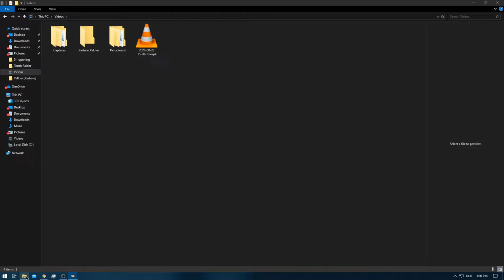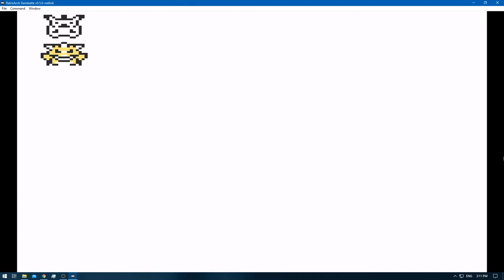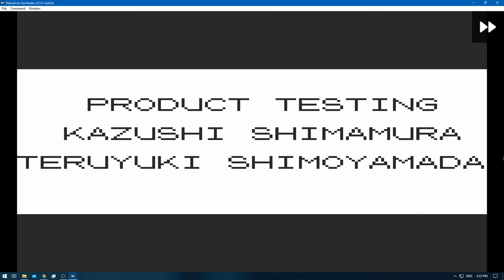[1/1] Pokemon Yellow [Redone + RA] Episode 36.2 - I Wanna Be the Very Best! [NC]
Pokedex Total: 151 [Gen 1 only]
Pokemons Caught: 0
Pokemons Evolved: 0
Trainers Defeated: 5
Times Wiped Out: 0
Difficulty: Default
Bonus Feature: Retro Achievements [RA]
[Time Stamps]

0:00 [YouTube Time Stamp Feature]
0:26 [Game Begins]
1:02 [Pokemon E4 Battle Starts] [Lorelei] [Ice/Water/Psychic]
3:46 [Pokemon E4 Battle Ends] [Victory]
4:16 [Pokemon E4 Battle Starts] [Bruno] [Rock/Fighting/Ground]
6:39 [Pokemon E4 Battle Ends] [Victory]
6:59 [Pokemon E4 Battle Starts] [Agtha] [Ghost/Flying/Poison]
9:36 [Pokemon E4 Battle Ends] [Victory]
10:15 [Pokemon E4 Battle Starts] [Lance] [Water/Flying/Dragon/Rock]
13:54 [Pokemon E4 Battle Ends] [Victory]
14:44 [Pokemon E4 Rival Battle Starts] [Gary] [Ground/Psychic/Grass/Fire/Water/Ice/Electric]
19:59 [Pokemon E4 Rival Battle Ends] [Victory]

Nidoking - Pikachu - Haunter - Rhyhorn - Tentacool - Goldeen

Yellow: [1/3]
Red: [2/3]